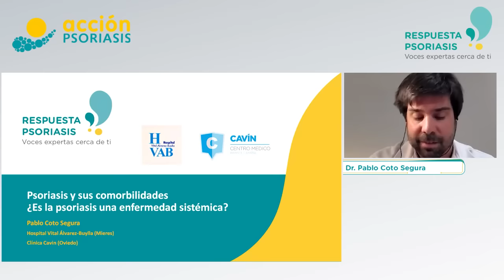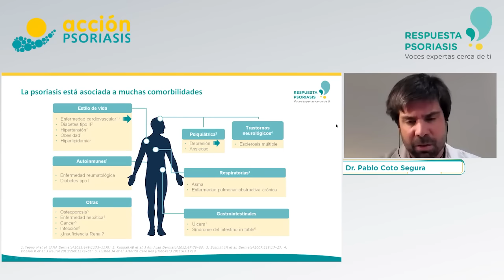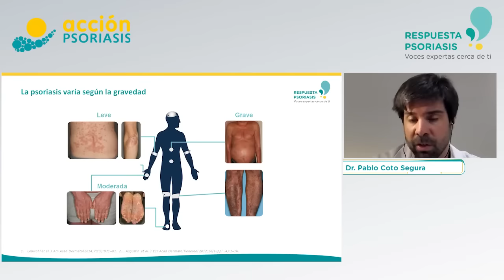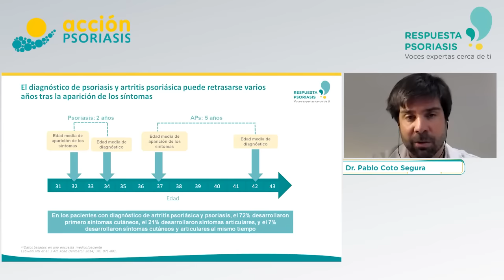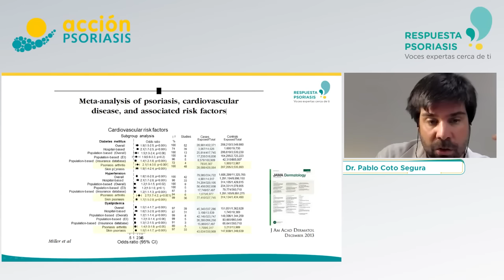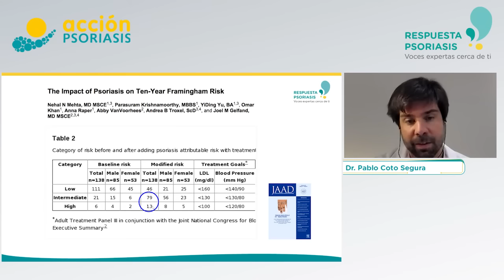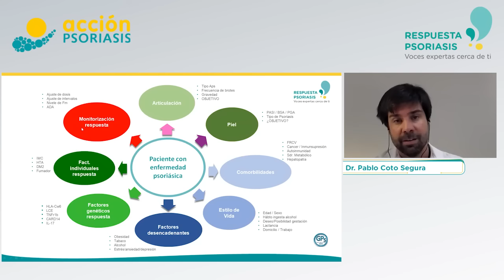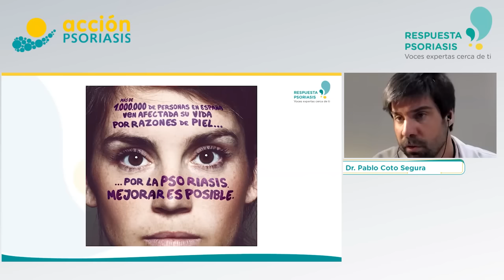📝 Psoriasis: Síntomas y Comorbilidades frecuentes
Tercer capítulo de RESPUESTA PSORIASIS. En este espacio especialistas abordan los temas más relevantes en el entorno de la Psoriasis y ArtritisPsoriásica

✔️ Síntomas y comorbilidades frecuentes en Psoriasis
✔️ Comprensión de la enfermedad inflamatoria crónica y las comorbilidades asociadas (otras enfermedades asociadas a la Psoriasis)
✔️ La comunicación como herramienta fundamental en la promoción de la salud y en la relación con los profesionales de la salud.
✔️ Preparación de la visita médica.

Ponente: Pablo Coto Segura, dermatólogo del Hospital Vital Alvarez-Buylla Mieres, Asturias.

➡️ Si necesitas ayuda, llámanos de lunes a viernes de 9.00 a 13.30h al 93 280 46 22